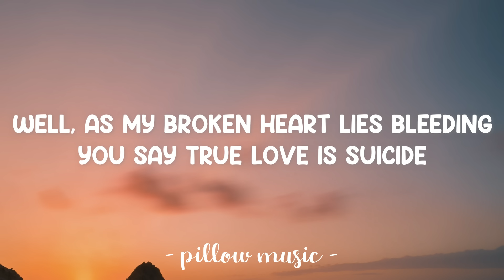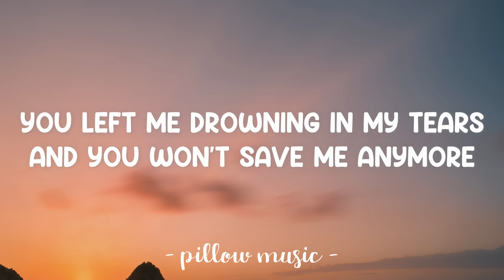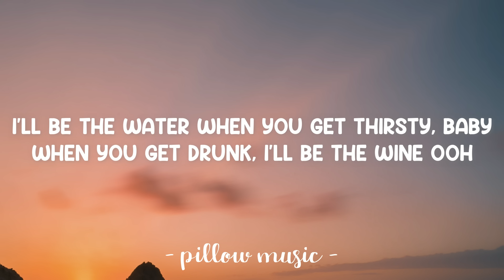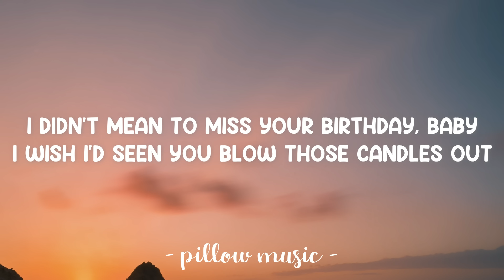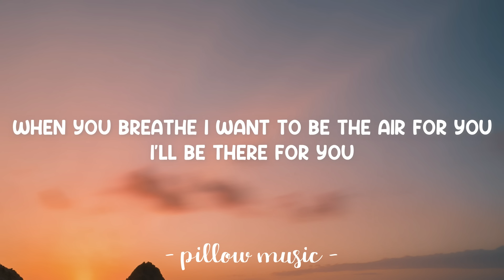I'll Be There For You - Bon Jovi (Lyrics) 🎵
Lyrics video for "I'll Be There For You" by Bon Jovi.

These five words I swear to you
When you breathe I wanna be the air for you
I'd live and I'd die for you
I'd steal the sun from the sky for you
Words can't say what love can do
I'll be there for

When you breathe I want to be the air for you
Words can't say what a love can do